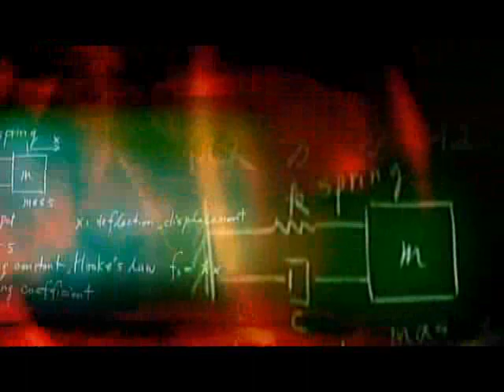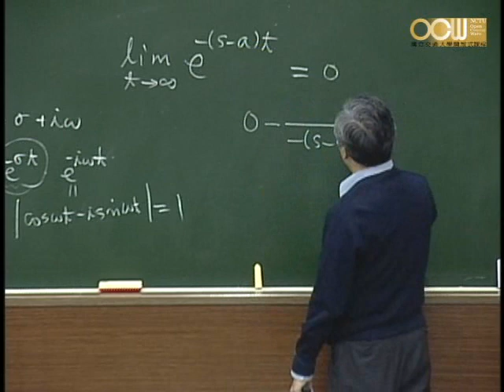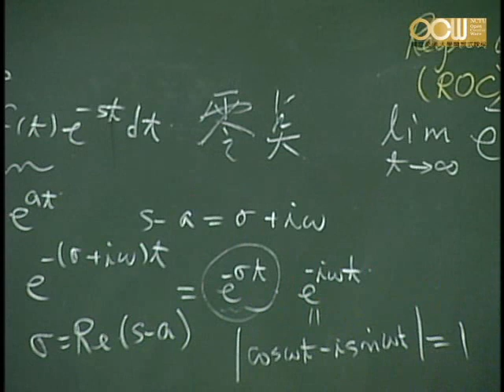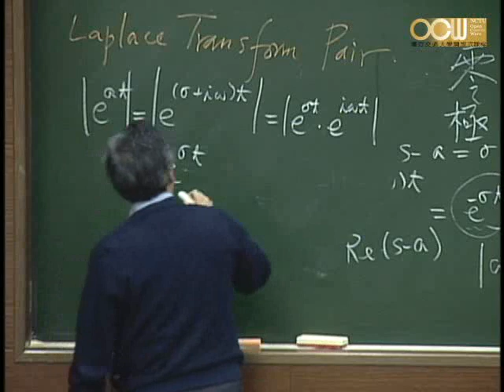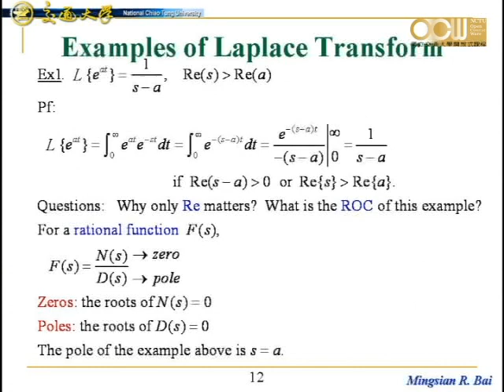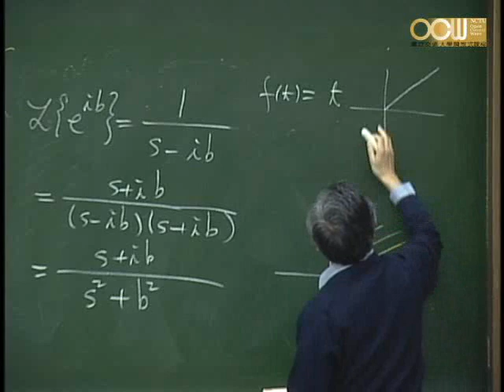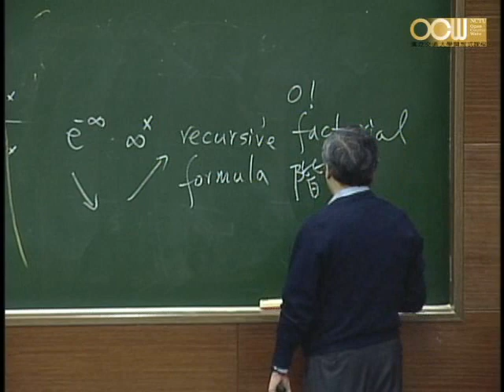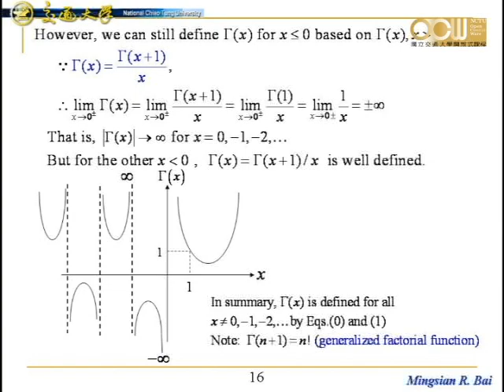Lec16 工程數學(一) 第三章 Laplace Transform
Special functions
授課教師：機械工程系 白明憲教授